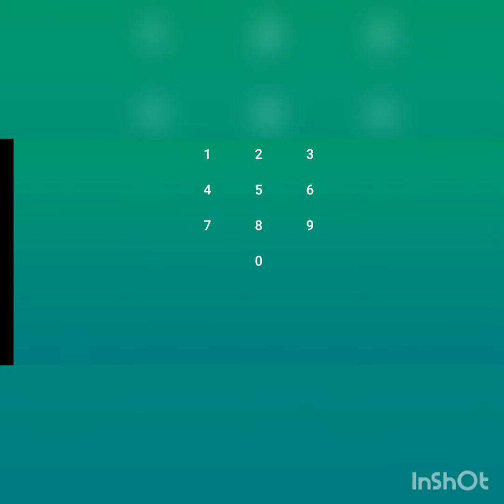I made waterfall in mini block craft with lights